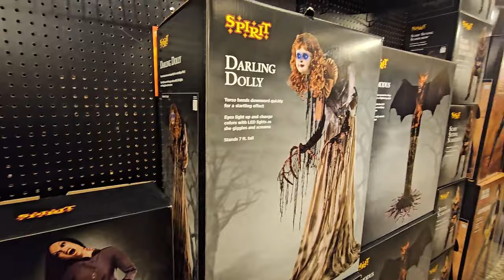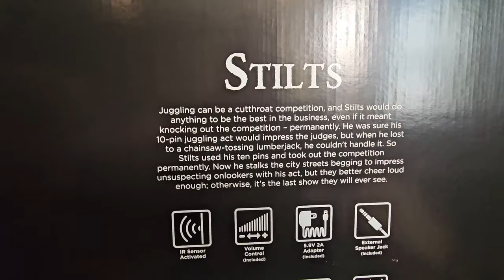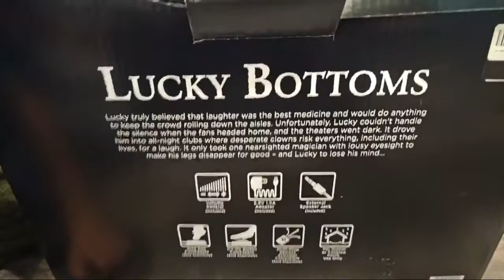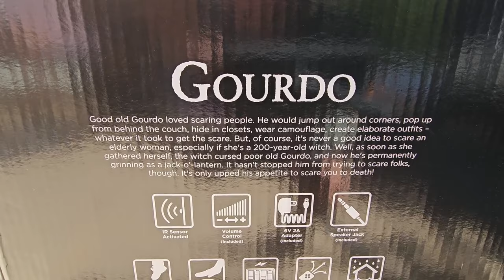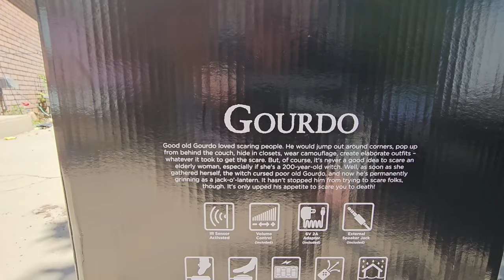All Our 2023 Halloween Animatronics Unboxing Video Compilation